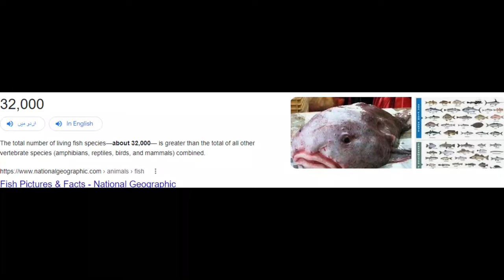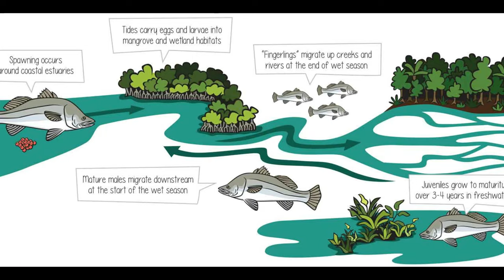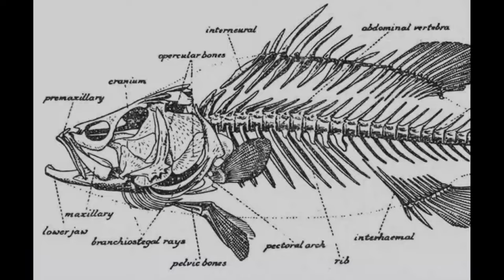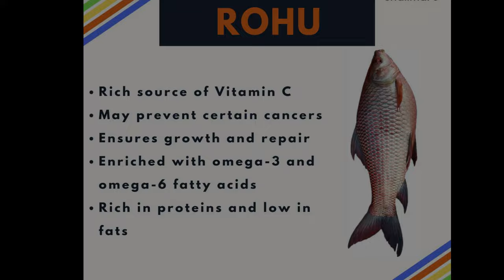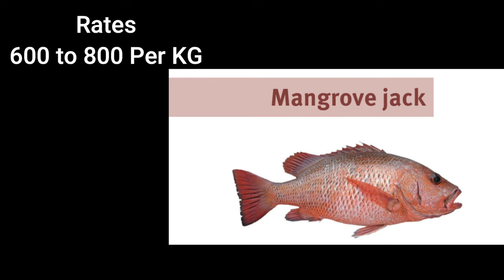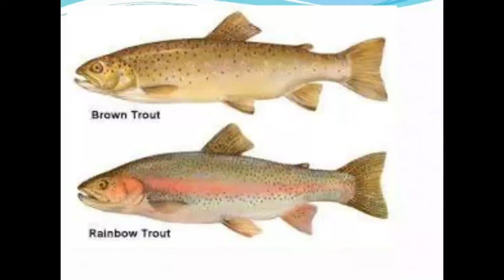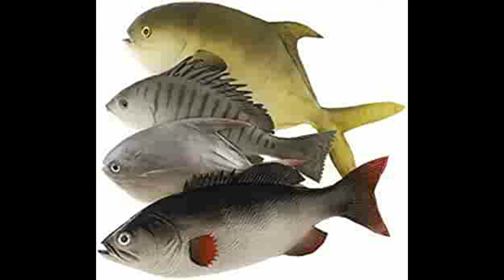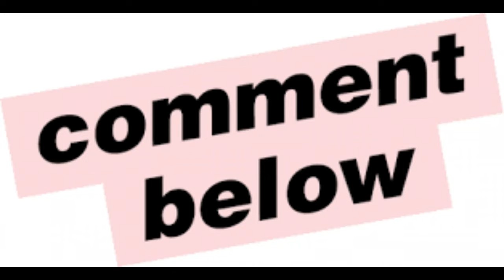Top 10 Tasty Fish in Pakistan India | Fish Identification by names in Urdu Hindi | How to buy fish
Asalam o walikum dosto
this vlog is about Top 10 Tasty Fish in Pakistan and India & fish identification by names in urdu and hindi. also i have guide how to check freshness of fish. also i have explain which fish is good for cocking and which fish has best taste..  pls like comments share subscribe and also